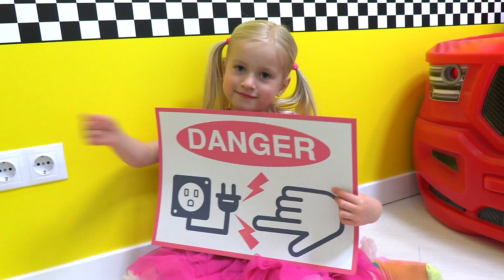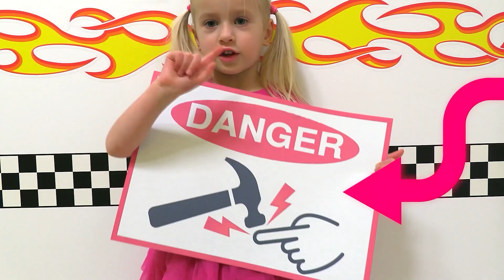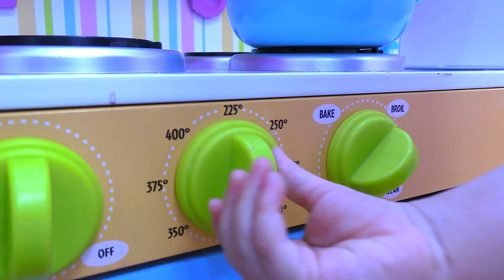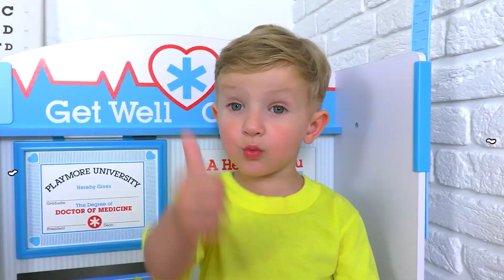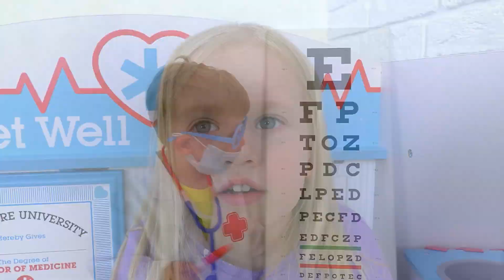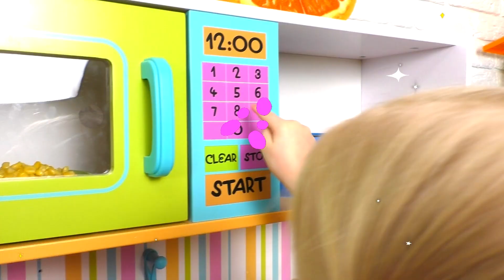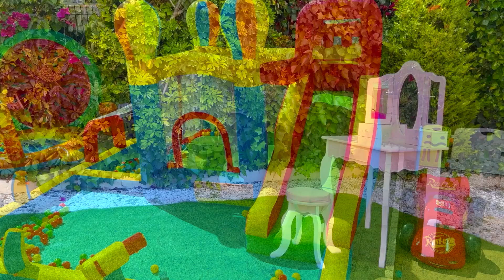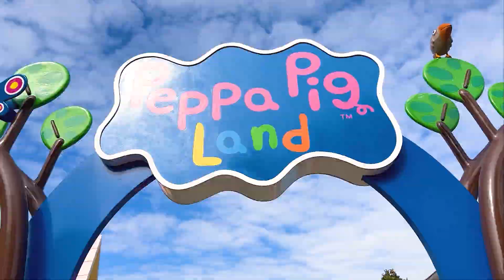Canción a Guardar y Recoger Basura | Katya y Dima Cantan y Aprenden Recoger Basura y Reciclar